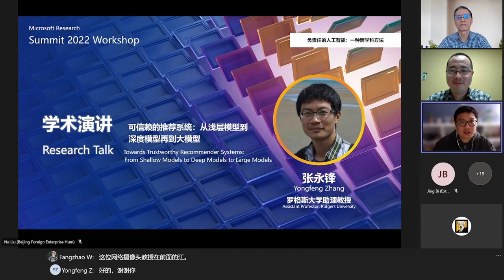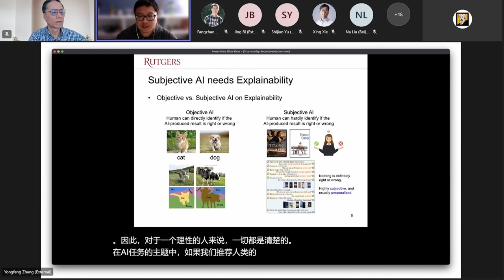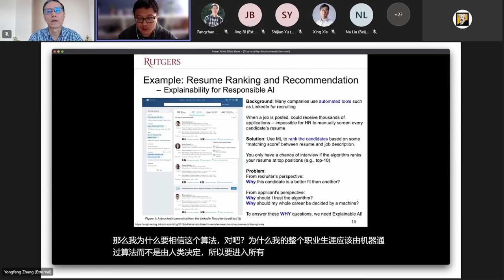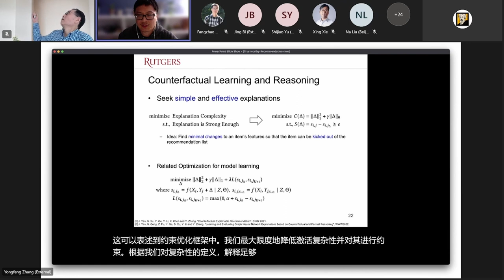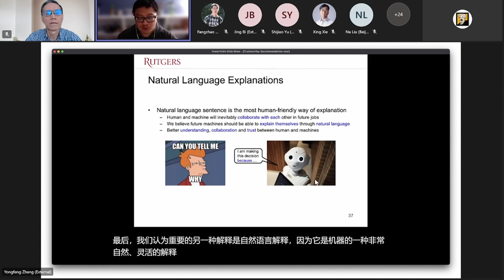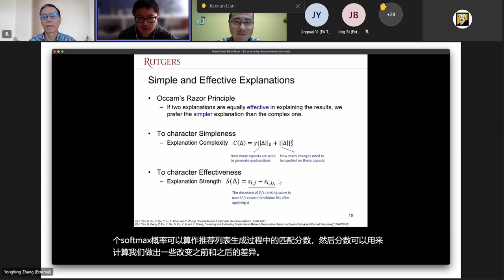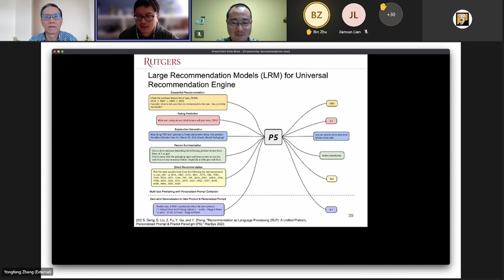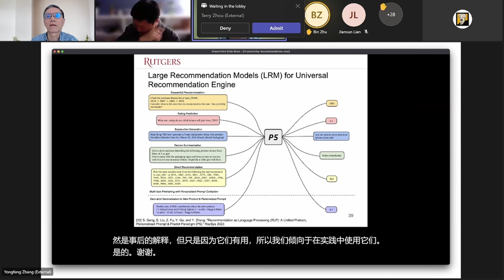Towards Trustworthy Recommender Systems: From Shallow Models to Deep Models to Large Models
Research Talk
Yongfeng Zhang, Rutgers University

As the bridge between humans and AI, recommender system is at the frontier of Human-centered AI research. However, inappropriate use or development of recommendation techniques may bring negative effects to humans and the society at large, such as user distrust due to the non-transparency of the recommendation mechanism, unfairness of the recommendation algorithm, user uncontrollability of the recommendation system, as well as user privacy risks due to the extensive use of users’ private data for personalization. In this talk, we will discuss how to build trustworthy recommender systems along the progress that recommendation algorithms advance from shallow models to deep models to large models, including but not limited to the unique role of recommender system research in the AI community as a representative Subjective AI task, the relationship between Subjective AI and trustworthy computing, as well as typical recommendation methods on different perspectives of trustworthy computing, such as causal and counterfactual reasoning, neural-symbolic modeling, natural language explanations, federated learning, user controllable recommendation, echo chamber mitigation, personalized prompt learning, and beyond.